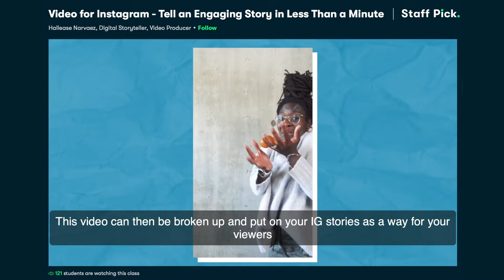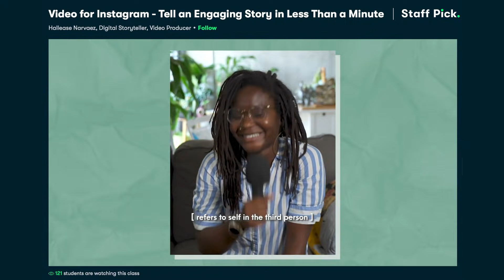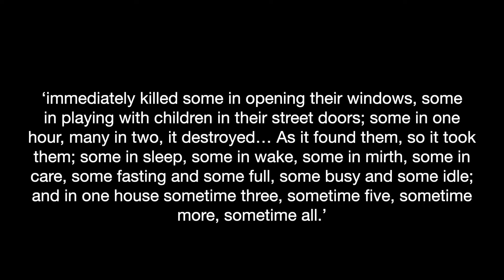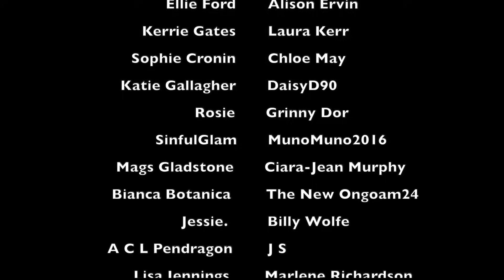WHAT WAS THE SWEATING SICKNESS? | MIDWEEK MYSTERY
WHAT I'M WEARING:
SHIRT ► H&M
NECKLACE ► ASOS
LIPS ► MAC 'Russian Red'